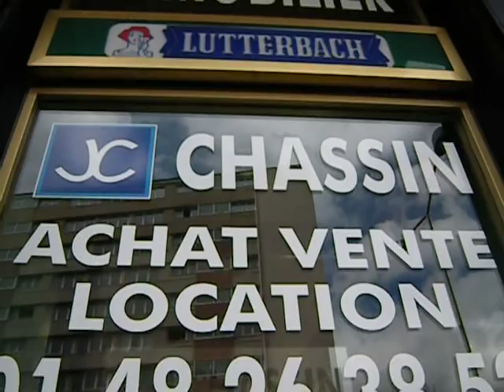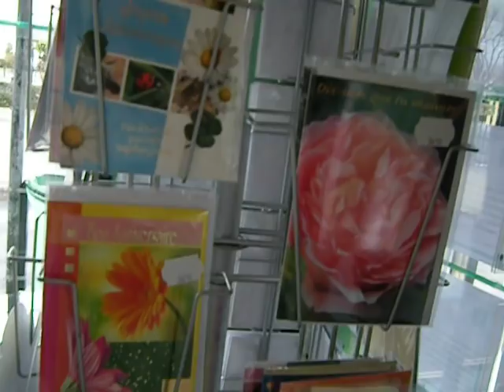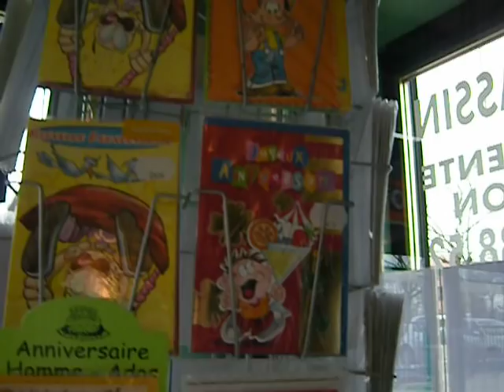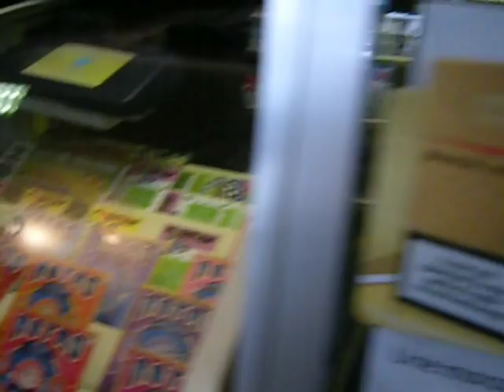My Nabe -- Paris-Saint-Denis, France -- April 2010 -- My Daily Real Life!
The post offices here are used by people of modest means, usually, to do their banking.

Housing projects are shown here, the tobacconist (buraliste) in my "quartier chaud," which means bad nabe, and there is discussion about quality of life issues, in this video.   I show various services in my nabe, and I cause quite a stir when I discover that the local bar/gambling place/tobacco shop has changed hands!

The new owner kind of told me to stop video'ing, but pretty nicely.

Outside, I chatted with one of the bar patrons who'd stepped outside for a smoke, and I said, where are the owners?  This was when I found out -- just today, the bar/gambling place/tobaconist in my nabe had changed hands.  I asked if the previous owners had retired, and the patron didn't know.  I knew they were going to pull out -- I am surprised they stayed as long as they did.

Quartier Saint-Rémy is in Saint-Denis, France, and Saint-Denis has a border contiguous with the Paris city limits.  We're on the Paris bus and métro lines and all, and we have a tramway and two different commuter train lines here.

My street is called rue de Strasbourg because for about 2,000 years or so, this was the road one took when they were going from Saint-Denis (the original capital of France before Paris) to Strasbourg, which was in Germany at the time (or, The Rhineland).  There is a river here, but it's underground now.  My street is incredibly badly marked/indicated.  It's as if you're expected to know, deep down in your DNA, that this is the street you take to get to Strasbourg!  Such has been the case for about 2,000 years, so why are clear street signs needed, huh?  Drives me nuts when people try to find my apartment, to visit or deliver something.

The Post Office shown in the beginning of this clip has been looking like this since the 1950s (I've confirmed this by looking at some old photos).  People of modest means use Post Offices here for banking and more.  This branch gets robbed a lot.  I can't even mail a letter inside -- they're too worried about bombs or whatever.  I have to use the mailbox outside, after I buy postage inside!

Saint-Denis was a walled city in medieval times.  I suggest you bone up on its history.  It's fascinating!

I show the pharmacy a little -- they are people you can talk to about your most intimate things, and you can save time and money, often, by going to them FIRST, before even seeing your doctor.

I show a beggar girl.  Her family is living in an abandoned garage behind my building.  It's slated for destruction.  This has been an incredibly cold winter.  I give them coins, transit passes, food vouchers (for prepared food), cigarettes, my coordinates if they need help, and kind words.  There are huge new shantytowns right near by.  I have a slide show, I think on CUTECATFAITH, my other YouTube channel, with some photos I took INSIDE one the other day.  I also put clips and slideshows on Dailymotion under LisaFalour.

I moved to France in 1994, because I couldn't get healthcare in the USA (but there were other reasons, too).  I have an immune system disorder, possibly from a bad batch of polio vaccine.  (All us kids got very, very sick.)  I bought the abandoned apartment I live in after five months of homelessness, using all my remaining cash, and even had to pay a bribe to get it!  It didn't even have a working toilet.

Chasing the drug buyers out of this nabe was interesting, but effective.  No one has ever stood up to them here, not the residents!  I also stood up to the Trésor Publique, who tried to shake me down some years ago for not paying enough for my apartment!  I was the first person in nearly 40 years of the manager's career who said no and questioned authority.